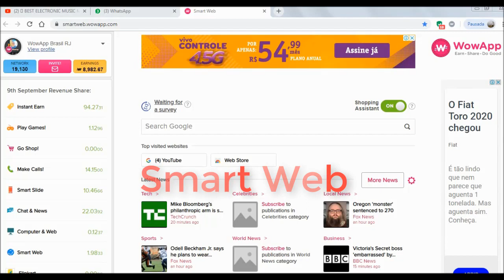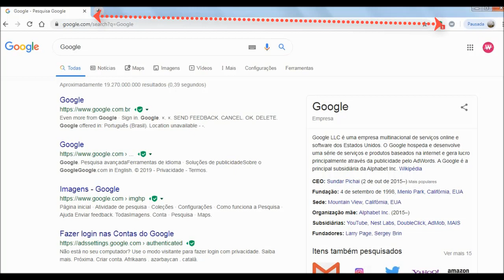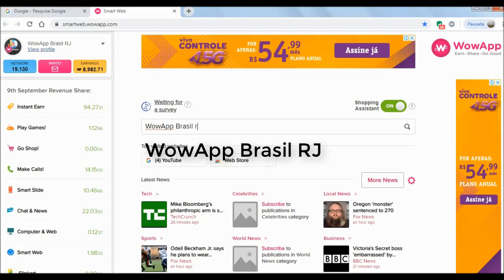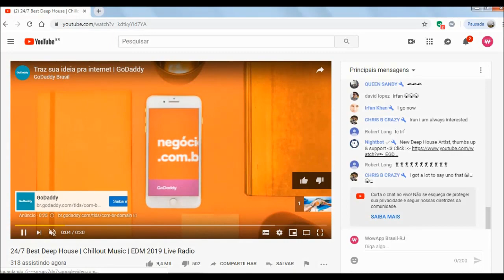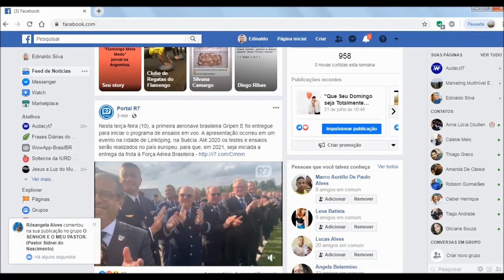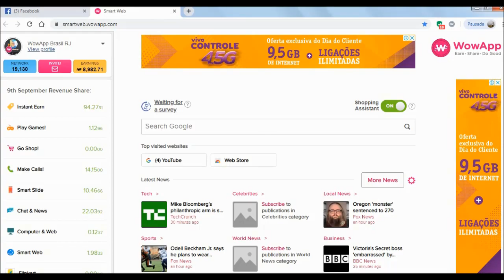Como Ganhar Usando a Extensão SMART WEB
WowApp Divide o Lucro com seus Aliados!